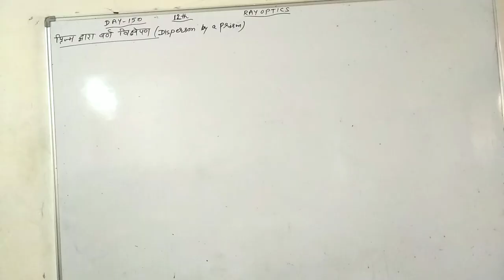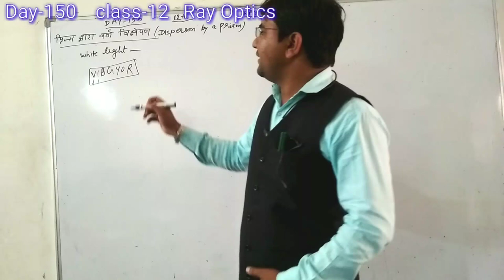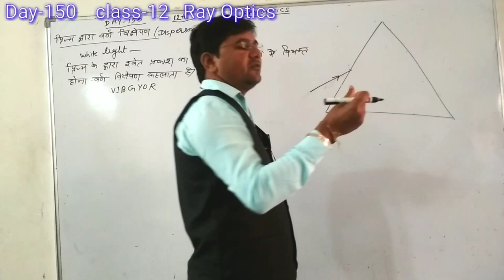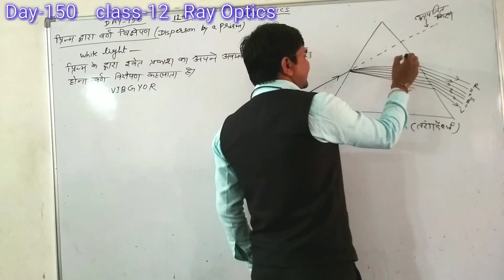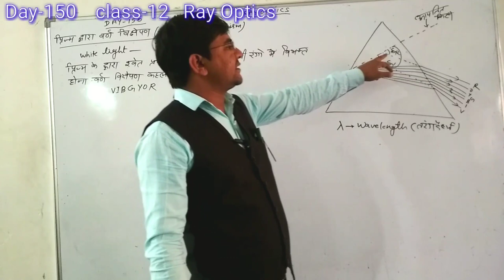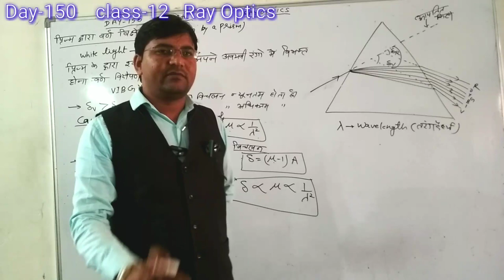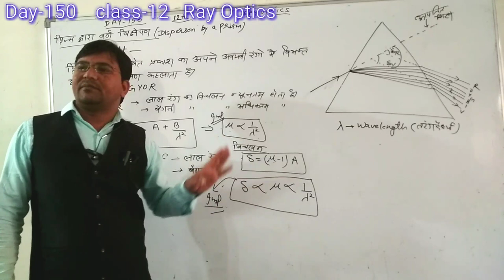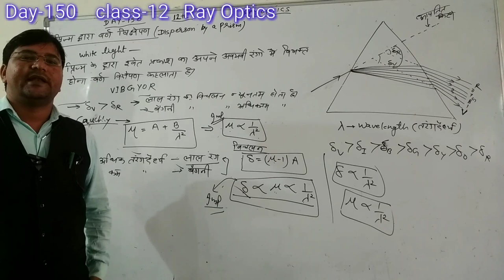Day-150{12th}# Disperson by Prism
Hi Friends.
The channel which provides you ...
11th 12th physics authentic matter according to board syllabus and